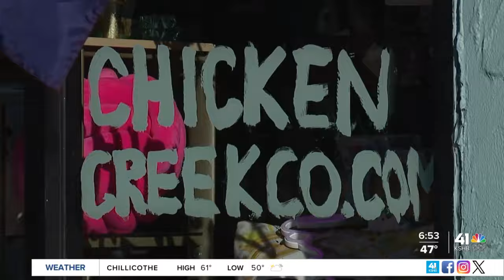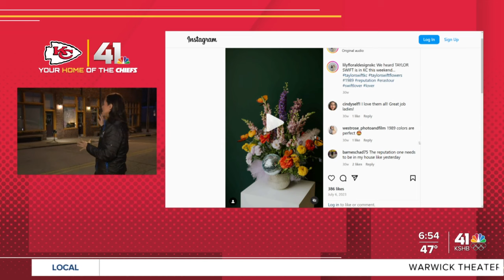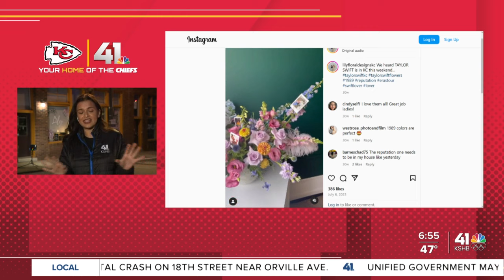KC flower shops remind Chiefs fans to not fumble Valentine's Day